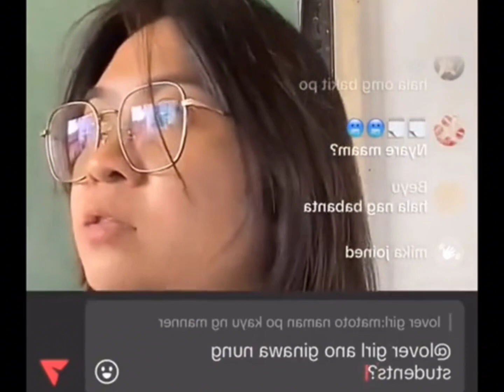VIRAL || Ayan Galit Na si Teacher